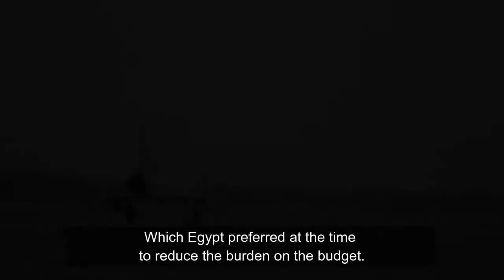History of Egypt's Helwan HA-300 Fighter Jet | Egypt To Manufacture JF-17 Thunder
In the sixties, Egypt succeeded in the project of the Helwan 300 fighter,
The Helwan  was a single-engine, delta-wing, light supersonic interceptor aircraft developed in Egypt during  1960s. It was designed by the German aircraft designer Willy
The helwan fighter was originally designed around the (46.3 kN) afterburning Bristol Siddeley  turbojet Engine, but aside from whether the British would  release it for the  use by Egyptians, President Nasser saw that being dependent on a British engine was a major threat to national security, due to the potential for an embargo to ground the aircrafts
Thanks to continued British hostility toward Egypt following the 1956 Suez crisis when Britain, France and Israel invaded Egypt
At various stages, Spain and India were involved in the development program. Spain was financing two projects, Ha-200 the Hispano helwan, But cancelled the helwan project before a prototype was built due to overruns. Egypt then took over financing, and the program was transferred to Egypt where both it and its engine would be made, And where the aircraft was successfully flown. Near the end of the program, India began financing the development of the E-300 engine for use in the Indian HF-24 Marut Jet fighter.

The helwan was an ambitious and costly project for Egypt, at a time when it was seeking to expand both its civilian and defence aviation industry. Six aircraft had entered service before the project was terminated in 1969.

In the eighties, Egypt asked France to manufacture Mirage 2000 fighters, So the Americans intervened to waste the opportunity on Egypt and made an offer to Egypt to manufacture the Falcon locally from aid funds, Which Egypt preferred at the time to reduce the burden on the budget.
Unfortunately, the Americans never fulfilled this contract and paid the penalty clause in the mid-nineties after wasting the opportunity for Egypt.

But in 2021
The Egyptian dream is now renewed and the manufacture of Jf-17 plane is on the table If Pakistan & China meets the Egyptian demands to produce a tactical plane That is cheap in price and has low costs in maintenance and operation, allowing the operation of a large number of them.
Which is Jointly Developed By Pakistan & China.